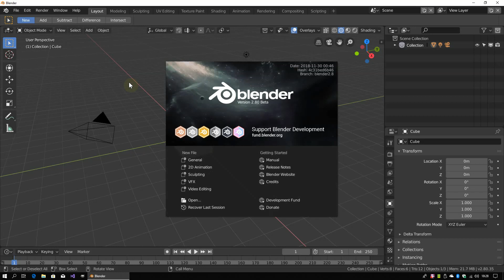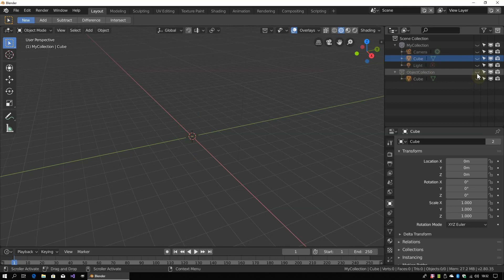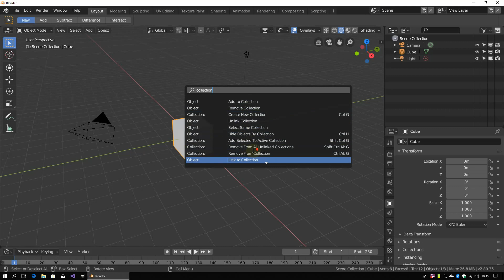Blender 2.80Beta Collections [Turkish]